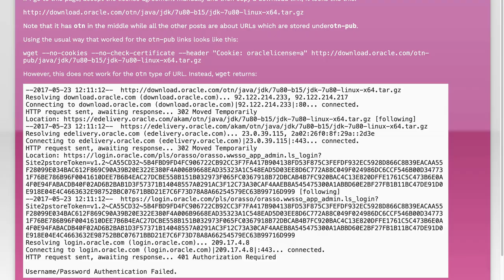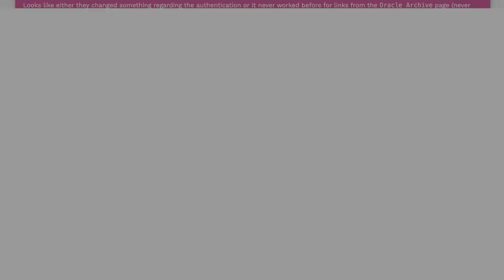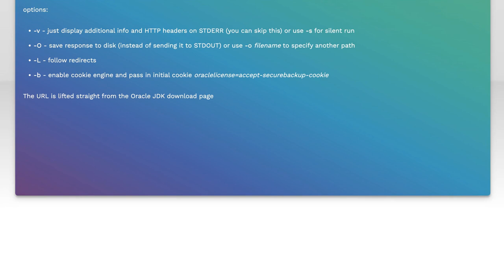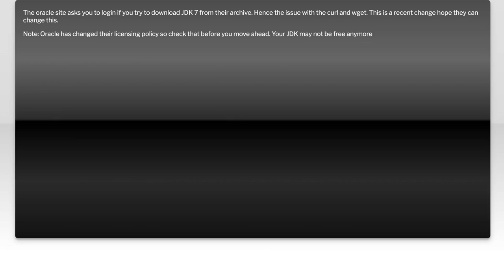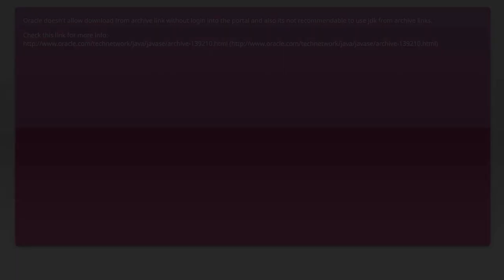How to Download Oracle Java 7 SDK Using wget or curl from Oracle Archive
In this video, we'll guide you through the process of downloading the Oracle Java 7 SDK from the Oracle Archive using command-line tools like wget and curl. Whether you're setting up a legacy application or simply need to work with an older version of Java, this tutorial will provide you with step-by-step instructions to ensure a smooth download experience. Join us as we explore the necessary commands and tips to get Oracle Java 7 SDK up and running on your system.

Today's Topic: How to Download Oracle Java 7 SDK Using wget or curl from Oracle Archive

Related to